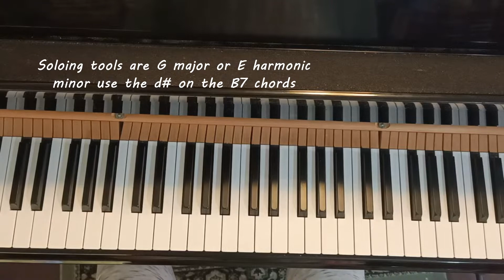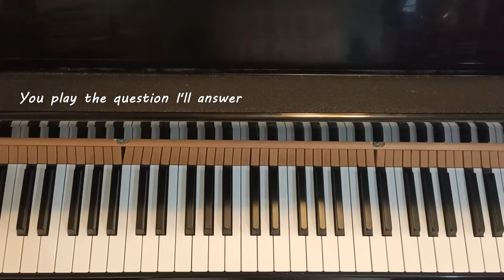Q & A Autumn Leaves composed J Kosma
Question and Answer Improvisation on Autumn Leaves Using four-bar phrases practice your improvisation. Play question and answer with me. I'll play four bars and then you reply. It's lots of fun. The soloing tools are G major scale and the minors of e harmonic/pure/jazz use the D# over the B7 chords.
00:39 Question
02:35 Answer